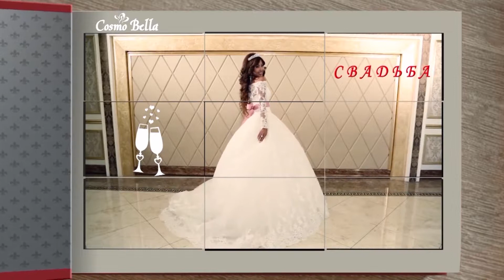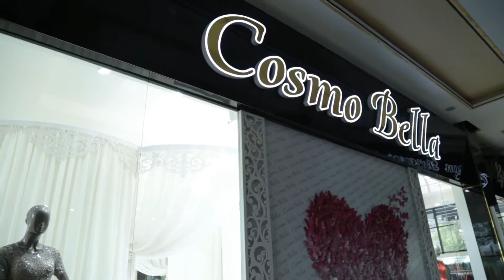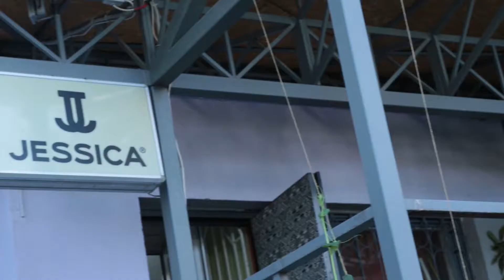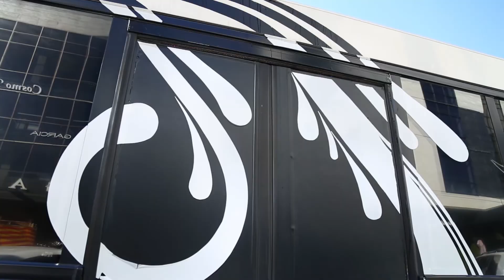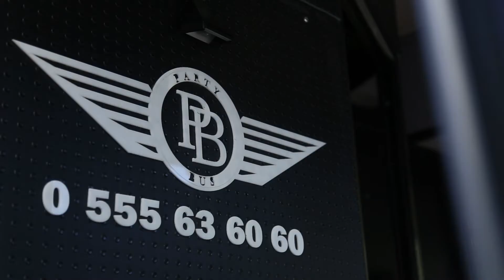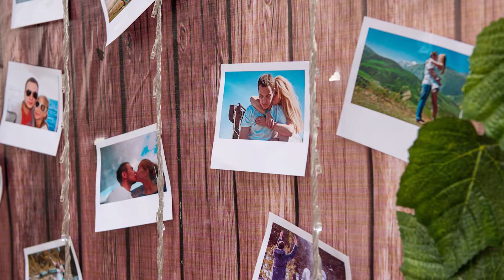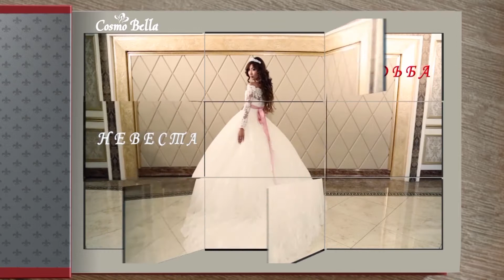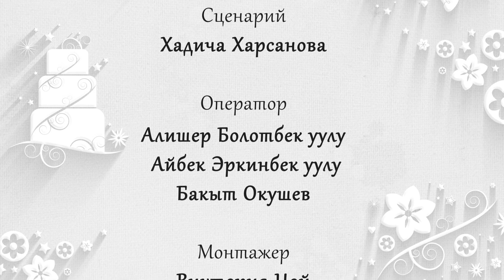41. Свадебный Переполох. Артем + Анастасия